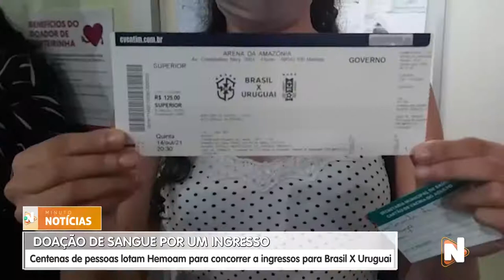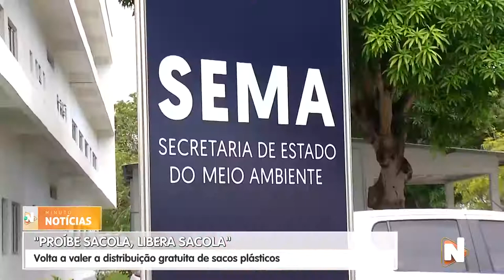MINUTO NOTÍCIAS - 14.10.2021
Confira o que foi notícia na capital e no interior do Amazonas.